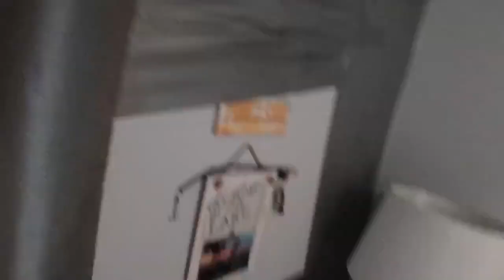DUCT TAPPED MY MOM’S ENTIRE ROOM *she was pissed*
In this video I take you through another day in my life and one of the best pranks I pulled on my mom I had a lot of fun making this if you enjoyed make sure to SMASH the LIKE button I would really appreciate it love you all ❤️❤️